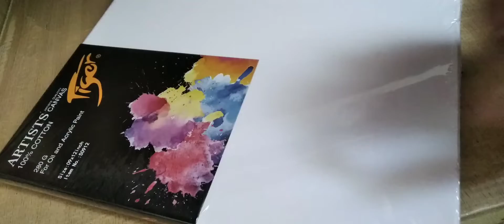Abstract Painting using Palette knife | 3 Faces Abstract painting | Claud N.